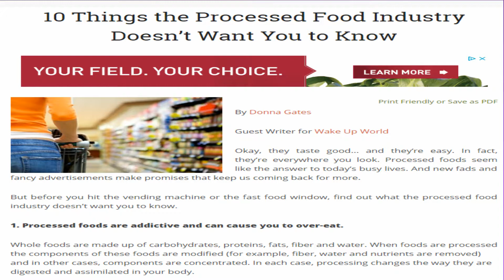Positive Power with Michele Dionne - Avoid Processed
This week Michele talks about food choices and eliminating processed food from your diet as much as possible. That stuff is made for long shelf life, not for long human life.